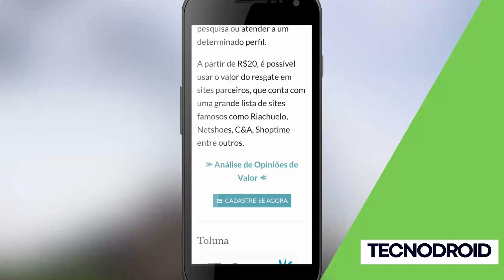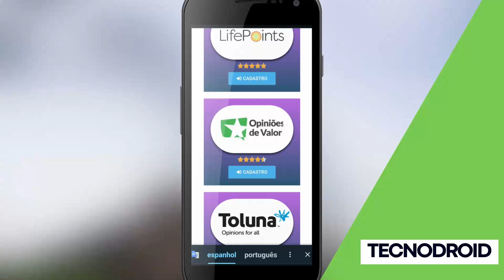SITE PAGANDO E=R$ 10 por PESQUISA FEITA